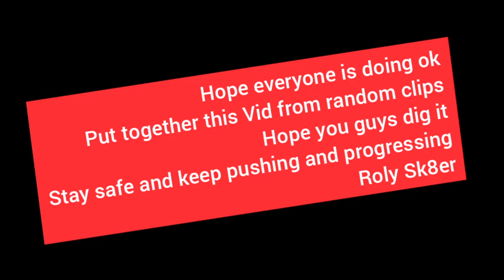How to avoid boredom- sk8er style.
I was able to put together these clips from this past week. How to avoid boredom -sk8er style is me Having fun any chance I get at different spots. Making the most of this weird time we are in.
Keep pushing keep progressing
Roly Sk8er

Let me know if you have a channel so we can support you.